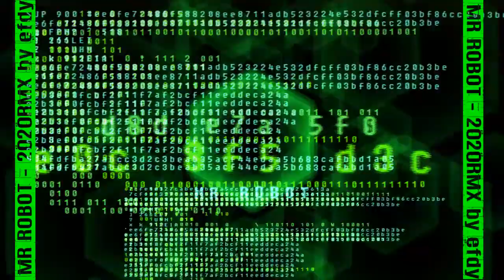efdy - Mr. Robot - 2020RMX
Der Text wurde komplett von Wikipedia gemäß der Creative Commons Lizenz "CC-BY-SA 3.0" übernommen.

Vielen Dank Wikipedia!

TextTrueType - Ville